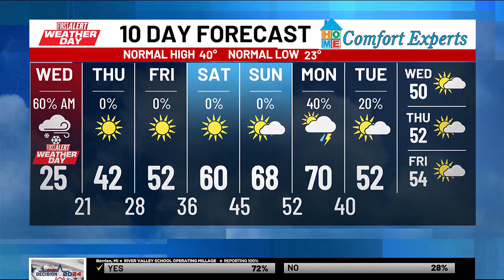First Alert Weather - Feb. 28, 2024 - Morning